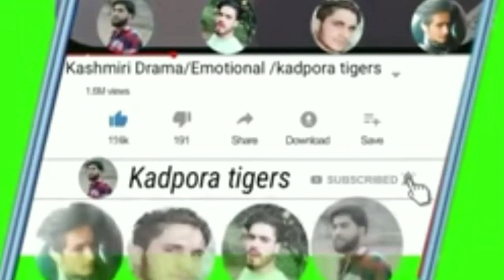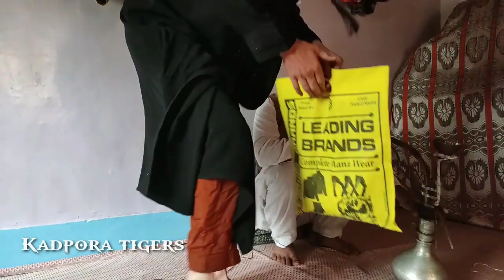Kashmiri Drama!!Moal Teh bekaar Neachoo!! kadpora tigers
Asalamo Alaikum
We have created this channel for our Kashmiri people
By watching our videos Inshallah, you will find happiness
Here you will find  videos of every promise
Funny Video Sad Video Emotional Video Entertainment Videos Here you will find
it is humble request  you to subscribe to this channel quickly and press the bell icon  together, you will get notifications of our latest videos whenever we upload a new video, you will get the first video notification
Inshallah here you will always find good videos which will be very beneficial for the Kashmiri people.